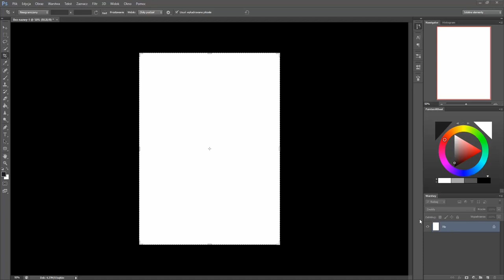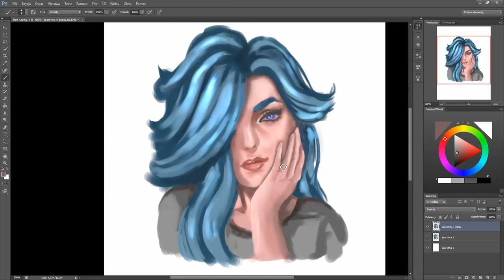Portrait 001 - Painting Process Video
Duration: 3h!
Software I used: Adobe Photoshop CS6